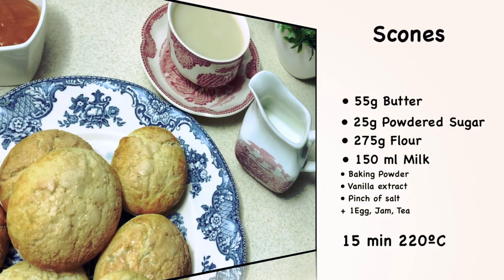Scones recipe | وصفة الكعكات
Ingredients:

- 55 g butter
- 25 g powdered sugar
- 275 g flour
- 150 ml milk
- 1 teaspoon baking powder
- pinch of salt
- 1 teaspoon vanilla extract
- 1 egg
-  jam and tea

Time to prepare: 5 minutes + 30 minutes of resting
Bake for 13 to 15 minutes, or until golden brown.
Temperature for baking: 220°C/428°F

Steps:

- Combine the dry ingredients in a mixing bowl.
- Add the melted butter
- Add the milk
- Mix until smooth
- Chill the dough for 30 minutes
- Roll out to 1.5 cm (0.6 in) thick
- Brush with beaten egg
- Sprinkle with sugar
- Bake!
- Serve with tea and jam if desired.